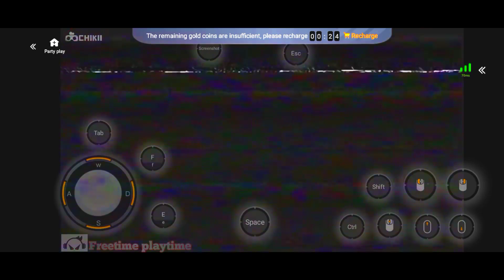_251 trying to play poppy playtime on (CHIKII) APP | 1080p// Freetime playtime